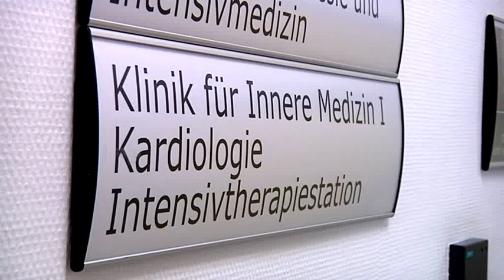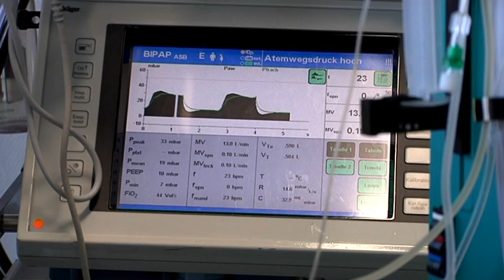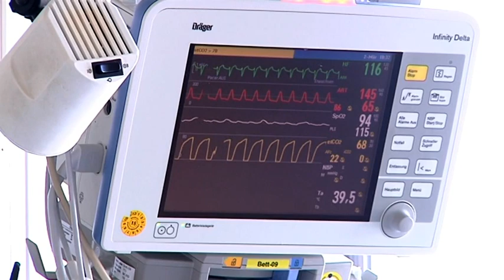Die Riesaer Klinik für Anästhesiologie und Intensivmedizin stellt sich vor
Die Klinik für Anästhesiologie und Intensivmedizin ist ein zentraler Baustein der medizinischen Versorgung am Elblandklinikum Riesa. Die Klinikmitarbeiter betreuen die Patienten nicht nur vor, während und nach allen Operationen, sondern stehen auch im Aufwachraum, auf der Intensivstation, in der Notfallmedizin und für die Schmerztherapie zur Verfügung. Im Interview gewährt Chefarzt Dr. med. Stefan Geiger einen Einblick in den Alltag seines Klinikums. Mehr